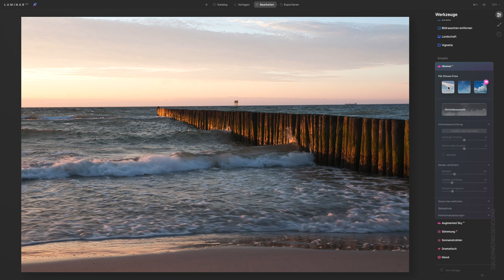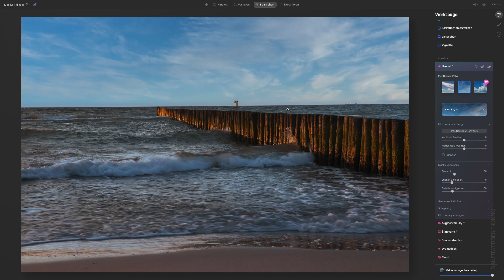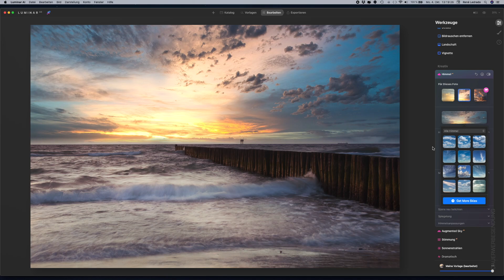Luminar AI # : Das UPDATE 1.5 | NEU: Intelligente Himmel Vorschläge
𝗨𝗻𝘀𝗲𝗿 𝗟𝘂𝗺𝗶𝗻𝗮𝗿 𝗔𝗜 𝗛𝗮𝗻𝗱𝗯𝘂𝗰𝗵 · Das Update 1.5. bringt eine neue intelligente Himmelsvorschau und weitere kleine Verbesserungen.  Welche das genau sind zeigen wir in diesem Video... 😁

Manche eurer Fragen zu Luminar können wir beantworten, wir sind aber auch nur USER. Es gibt eine Skylum-Community. Fragen können auch auf deutsch gestellt weden:

➤ Mein Equipment:

Kameras:
* Nikon Z7 System-Digitalkamera mit Objektivadapter
* Nikon D810

Objektive :
* Nikon AF-S Nikkor 16-35mm 1:4G ED VR
* Nikon AF-S Zoom-Nikkor 24-70mm 1:2,8G ED
* Nikon AF-S Micro 105 mm 1:2,8G VR Makro-Objektiv

Kabelauslöser:
* Nikon MC-36A Fernauslöserkabel

Steckfiltersystem von Haida:
*Filterhalter: Haida Pro 100
* Polfilter: Haida Pro 100 Nano Pro MC
* Verlaufsfilter: Haida NanoPro 100 mm MC Soft Graduated Neutral Density ND16 ND
* Filterset: HAIDA Optical NanoPro MC Optical Serie 100 GND Soft Edge Verlaufsfilterset II ND 0.6 (4x) / ND 0.9 (8x) / ND 1.2 (16x)
* ND-Filter: Haida NanoPro MC ND 3.0